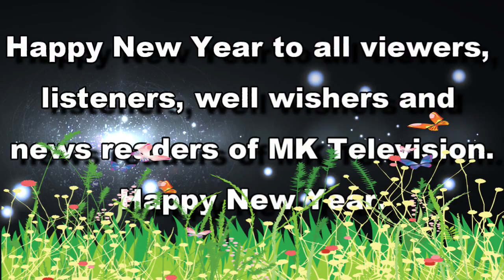Happy New Year to all viewers, listeners, well wishers and news readers of MK Television.। MK TV BD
Happy New Year to all viewers, listeners, well wishers and news readers of MK Television.

MK TV (ময়ূরকণ্ঠী টেলিভিশন) শেকড়ের সন্ধানে Mk Television is online tv channel. MK TV (Mayurkanthi Television) In search of roots Mk Television is online tv channel. We collect news through our own representatives in every country of the world including Bangladesh and analyze it through efficient editing and propagate the news website. Editing video content in our own studio is converted into full news.

 / mktelevision.  . Facebook page:

 / mktelevision
This channel may use some copyrighted materials without specific authorization of the owner but contents used here falls under the “Fair Use” as described in The Copyright Act 2000 Law No. 28 of the year 2000 of Bangladesh under Chapter 6, Section 36 and Chapter 13 Section 72. About mktelevision.net:
MK Television.com has its own wave side. Which is under the purview of the Ministry of Information Technology, Bangladesh. It is a news based IP TV or online TV channel, where we create all the news content and program content with our own team or employees. MK Television has exclusive rights to all content and does not allow any business entity or individual to use these content except MK Television ((Mayurkanthi) Television). It has become popular among the viewers and listeners in the country and abroad by showing its own video since 2015.
Content Announcement :
All content on MK Television is the sole right and it is the business of any entity or individual to use these content except MK Television or MK TV (Mayurkanthi). Do not allow. MK Television or MK TV (Mayurkanthi). This channel is based on news and current affairs. All content uploaded is made by our own team. Sometimes we also use some third party content where we have specific permission and permission to use it on You Tube.